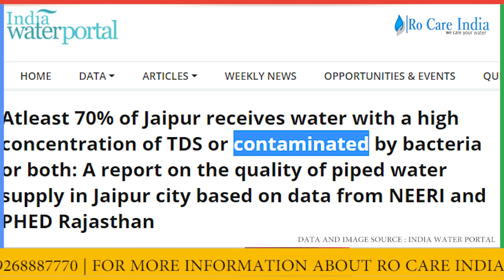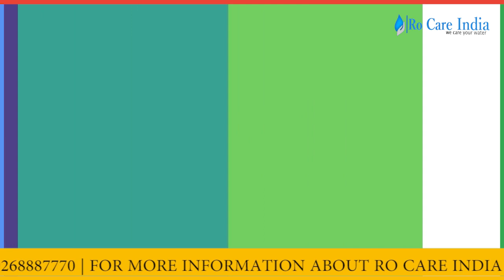Water Purifier Service in Jaipur - All RO Brand Service Including Aquaguard, Kent, Eureka Forbes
Aquaguard Service Jaipur: RO Care India offers all models Aquaguard service in Jaipur where they are offering minimum turnaround time service. We always suggest starting your RO service enquiry with Aquaguard service near me in Jaipur after going through their detailed service plans. RO care India deals in efficient RO service plans that suit every budget customers in Jaipur. People frequently choose RO care India to lower the regular Aquaguard AMC Charges in Jaipur.

Kent RO Service Jaipur: People also using multiple filter water purifier models to eliminate every single undesired particle from groundwater in Jaipur. One can choose Kent RO service Jaipur for personalized RO service plans.  Pick any of the Kent service center in Jaipur and get best in class RO water purifier services that we all are expecting. RO care India is the leading service place for water purifier where you can get multiple service plans in Jaipur. The Kent RO AMC is another way to retain your water purifier efficiency in limited cost.

Eureka Forbes Service Jaipur: Regular service and maintenance is the only tried and tested way to retain the efficiency of a water purifier. Try Eureka Forbes service Jaipur for assured after-sales service for your valuable water purifier product. So, all the after-sales facilities depend upon the authenticity of the service provider. With these type of services, Eureka Forbes service centre listed in the elite water purifier center where your water purifier meet with the most experienced team of technicians. In case the absence of Eureka Forbes service centre near me in Jaipur, try  for more than satisfactory RO service experience.

Pureit Service in Jaipur: We at  recommend RO water purifier service only after having nature of the water and the concerned area in Jaipur. To preserve your water purifier from unnecessary wear and tear, call Pureit service Jaipur for detailed inspection. Pureit service center has a broader reach to all reasons of Jaipur and available at your doorstep. At RO care India one can also get customized, and low-cost RO service plans suitable for all RO models. Quality of Pureit service centre is relatively high, and this will help you in saving a lot of RO service charges.

Livpure RO Service Jaipur: RO water purifier maintenance is vital for its longevity and assured RO maintenance find RO care India service's in Jaipur. The Livpure service center can minimize your RO service cost and reduce further maintenance as well. Just like the need for a water purifier in every home, it also needs regular tune-ups for endless service. So, having any service plan from Livpure service center is the best and affordable way to continue the RO service.